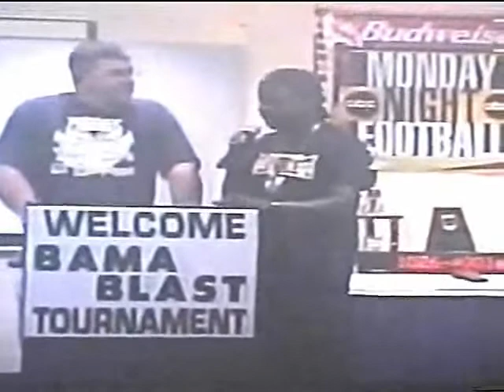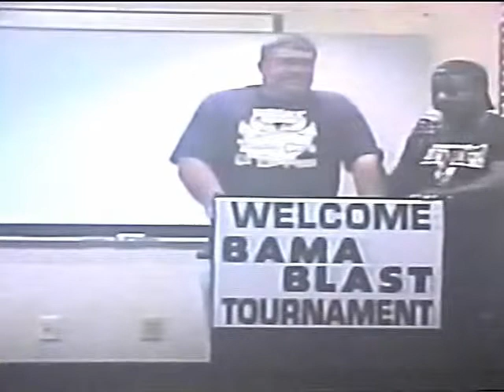BAMA Blast Part 1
Check out The DSMFL BAMA Blast!  Another miniature electronic football event!

Part 1